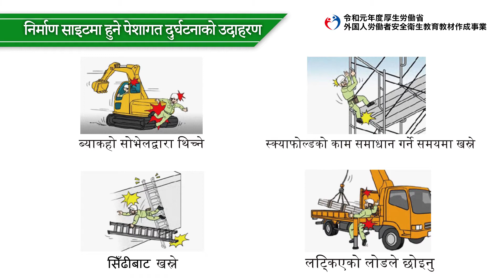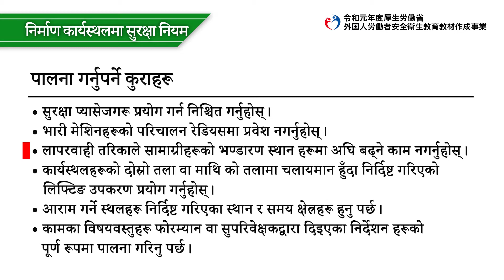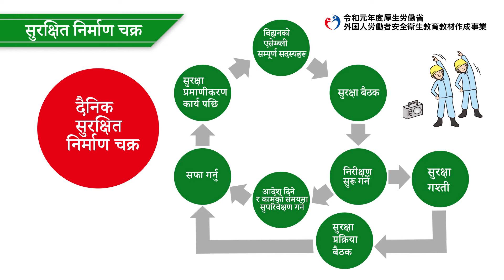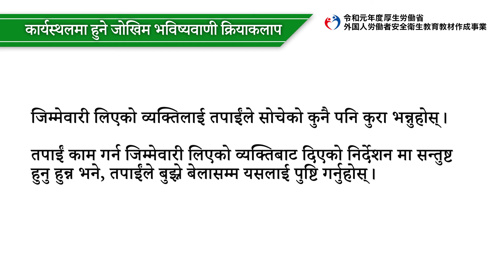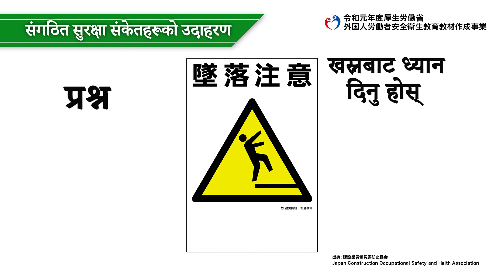सामान्य साझा बिपयबस्तुहरू / सामान्य निर्माण साइट（ネパール語／建設業／共通事項／建設現場全般）